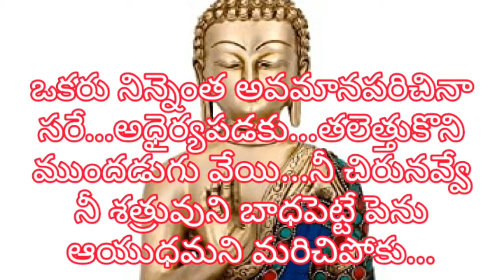Gautama Buddha quotes on Life/Motivational Gautama Buddha quotations/Awesome Gautama Buddha quotes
Gautama Buddha quotes give knowledge to everyone...